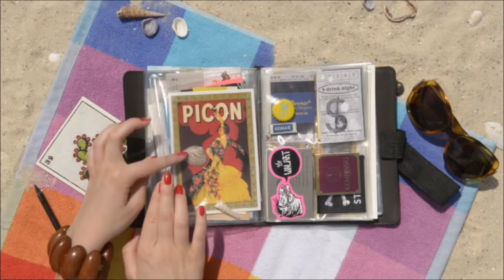TripBook Tagebuch für Erinnerungen zum aufbewahren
Ihre Urlaubserinnerungen schön organisiert im Tripbook. Für all die kleinen Dinge, an die man sich gerne erinnernt: Flugtickets, Postkarten, Kofferanhänger und Co finden in diesem Notizbuch Platz. Auch als Gastgeschenk immer ein Highlight.